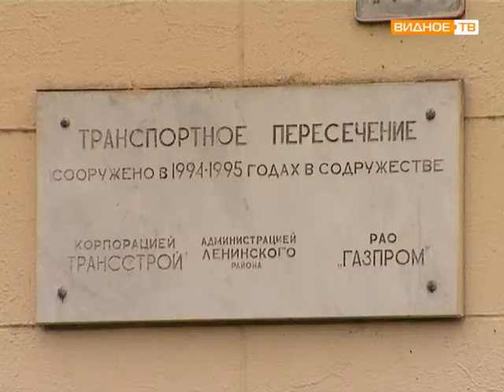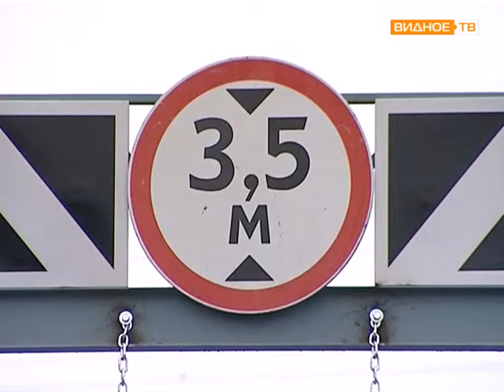Открытие Расторгуевского тоннеля